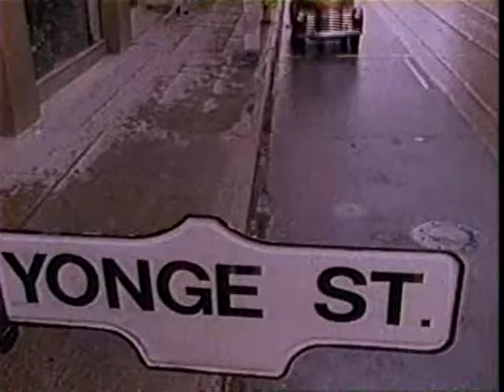Stompin' Tom Connors - Margo's Cargo (Official Music Video)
Official music video for Stompin' Tom Connors' "Margo's Cargo".